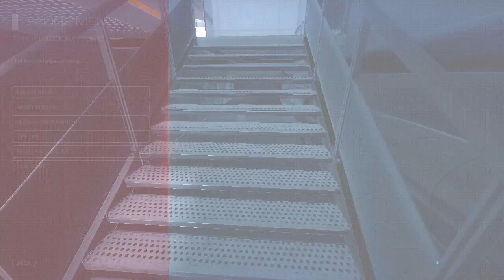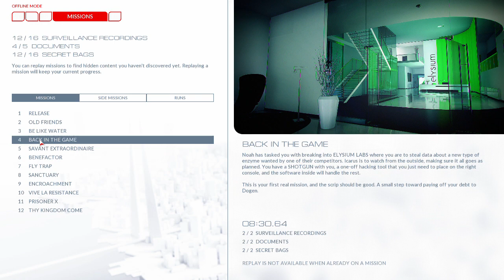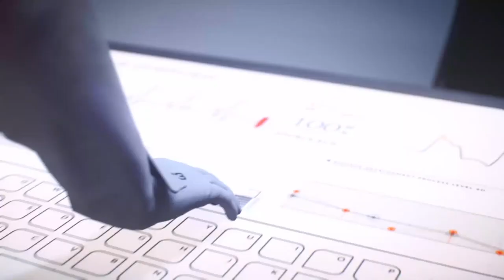OMNISTAT TUNNELS 100% Mirror's Edge™ Catalyst 100% végigjátszás #37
Thy Flesh Consumed 100%
Omnistat Tunnels 100%